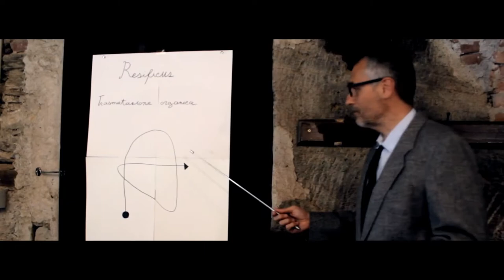ABRAXAS - an Harry Potter fan-made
Abraxas is an advertisement of the film  "Fantastic Beasts and Where to Find Them" created by the Group 7 3/4 of Polytechnic of Turin.